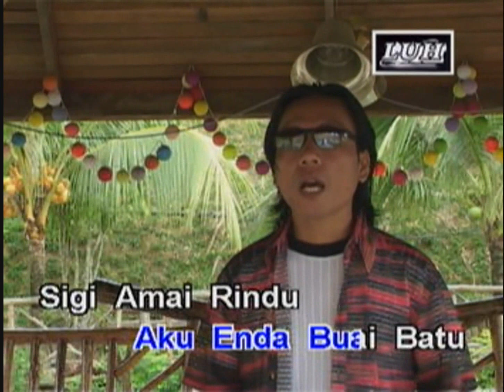Rindu Ke Nuan